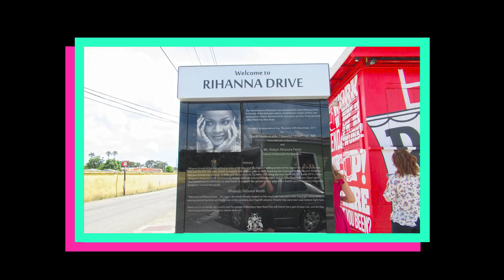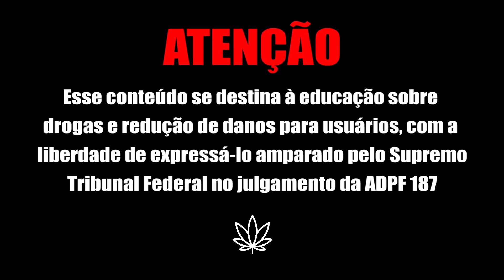Como RIHANNA virou a DIVA MAC0NHISTA!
No vídeo de hoje a gente conta a história da Rihanna e como ela se tornou a diva da mac0nha

| EQUIPE TÉCNICA |
Roteiro e Edição:
Will Sassano
Imagens:
 Miguel Horta @hermanitohorta e Jonas Almeida @jonasalmeida28

FORTALECE LÁ NA LOJAUMDOIS
PODCAST UMDOIS TESTANDO no SPOTIFY
INSTAGRAM, TWITTER e FACEBOOK: @canalumdois